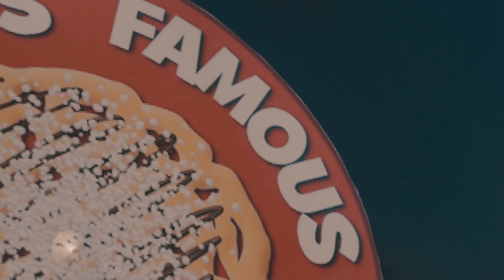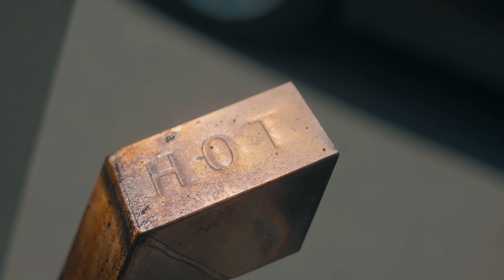World's Best Funnel Cakes: Meet Wilson's Famous Funnel Cakes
Make sure to follow @Wilsonsfamousfunnelcakes

Directed + Edited by Chainge Picasso Films

Official Channel of Chainge Picasso Films